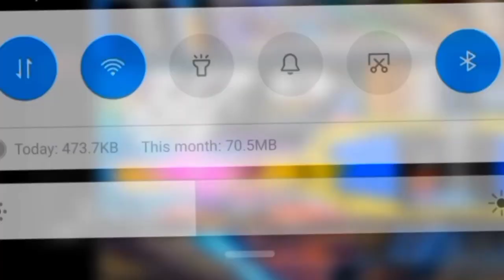emergency vehicles 7